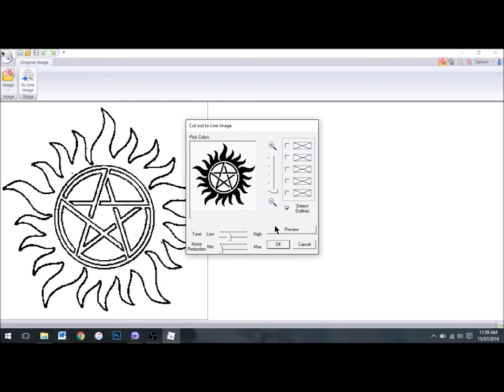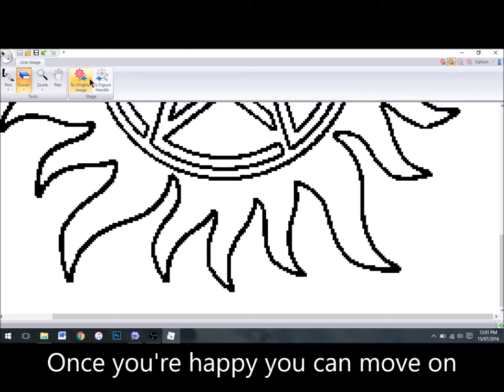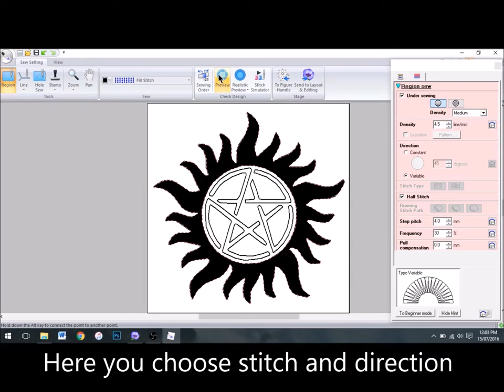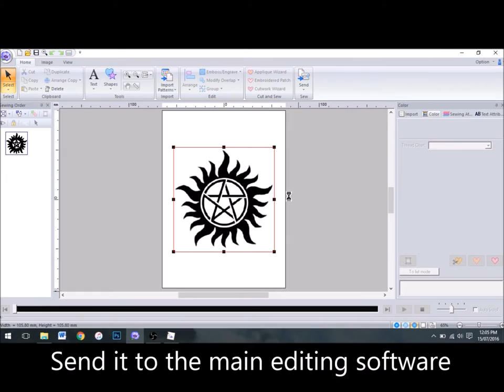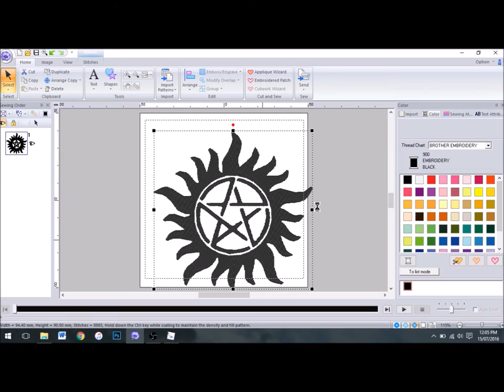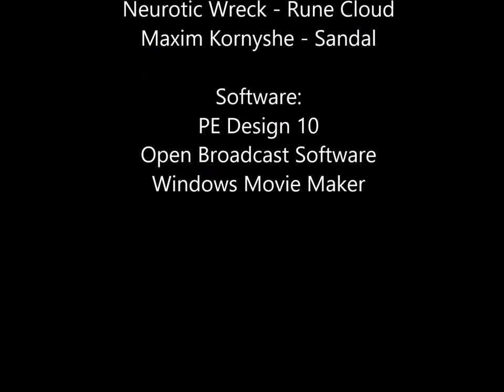Supernatural Anti-Demon Posession Tattoo Machine Embroidery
A video showing how to make a Supernatural themed machine embroidery. This one uses the anti-demon possession tattoo that Sam and Dean have.
Made for a Brother machine using Pe Design Software.
Recorded using Open Broadcast Software and the video was made on Windows Movie Maker.